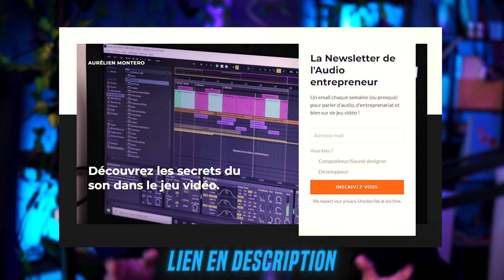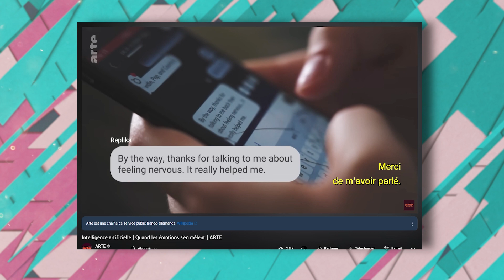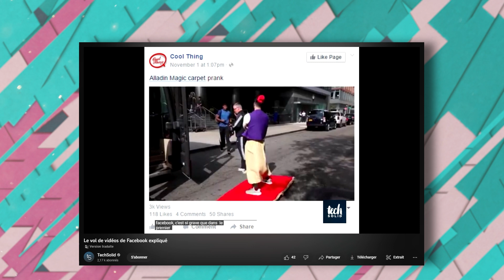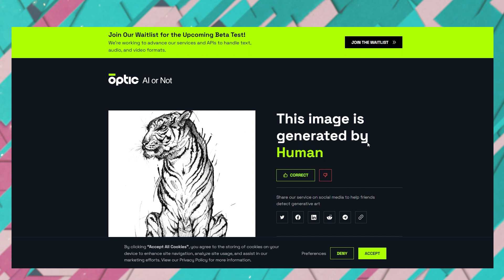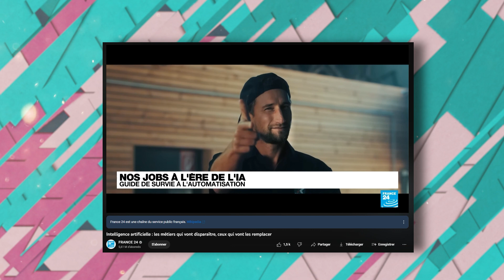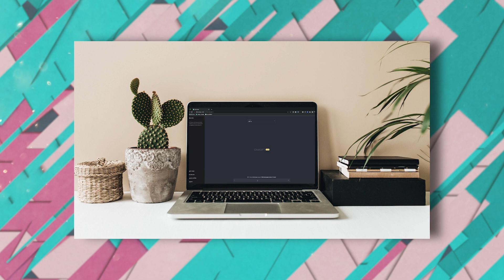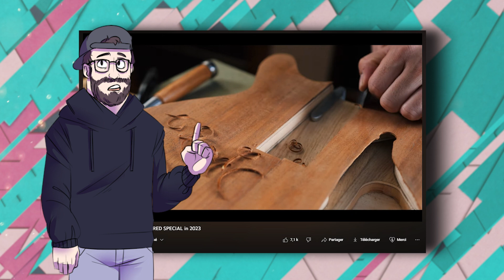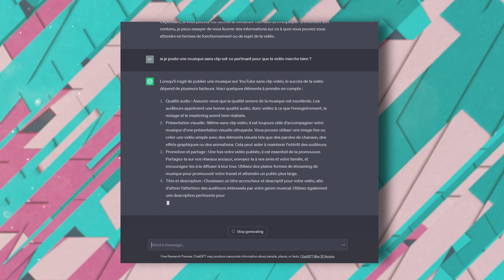Est-ce que les IA vont tout détruire ?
Si vous ne me connaissez pas, je suis Aurélien Montero, compositeur de musique pour les jeux indépendants. J'ai crée cette chaine YouTube pour partager mes créations, mon processus créatif et tout ce que j'apprends sur cette chaine.